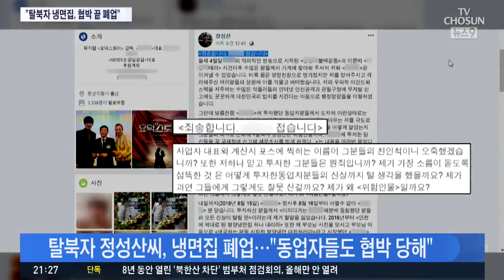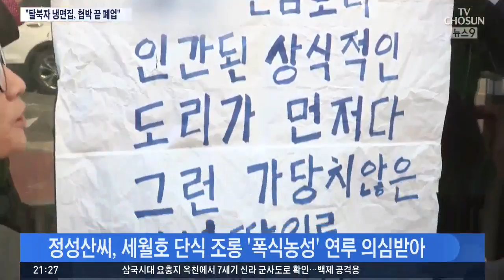"동업자들까지 협박당해"…탈북자 냉면집 결국 폐업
탈북 뮤지컬 감독으로 알려진 정성산 씨가 차린 냉면집이 9개월 만에 문을 닫았습니다. 그동안 협박을 받아 왔는데 이제는 동업자들까지 어려움을 호소해 더 이상 영업을 할 수 없게 됐다며 정씨는 아쉬움을 토로했습니다.